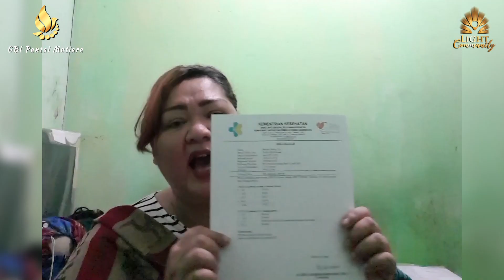Sembuh Dari Pembengkakan Jantung Lewat Penyembahan - Kesaksian Sdri. Meland Esther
Music
Title  : 10,000 Reasons - "Instrumental/Lyric" (Piano & Acoustic Version)
Artist: Matt Redman